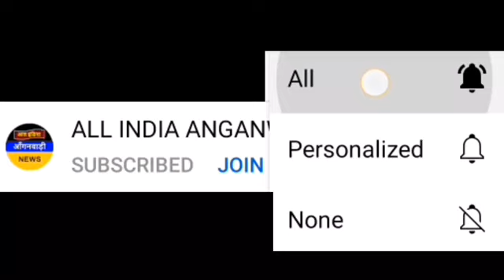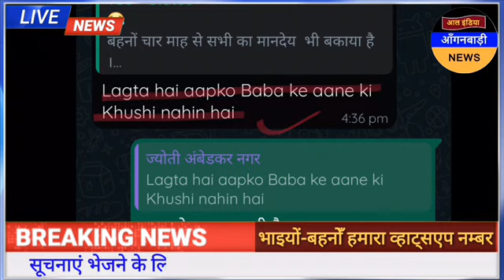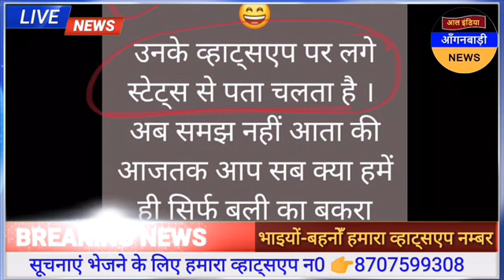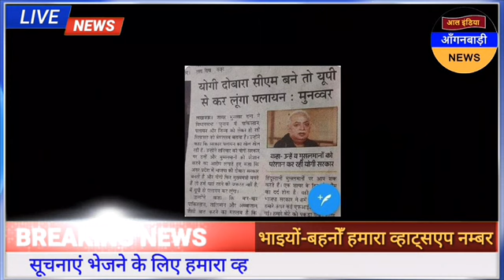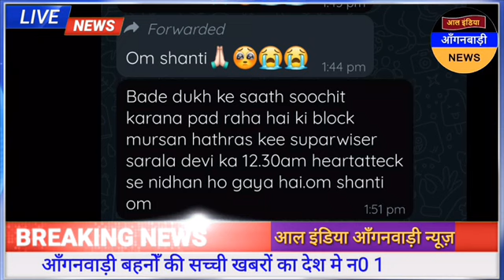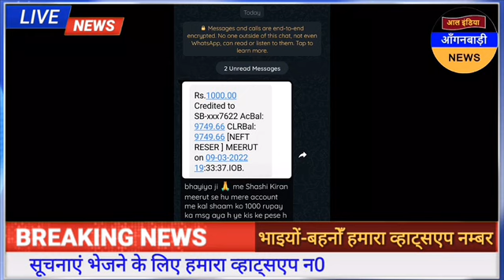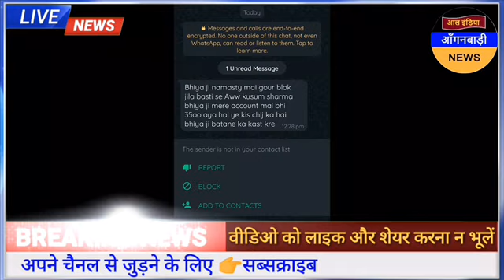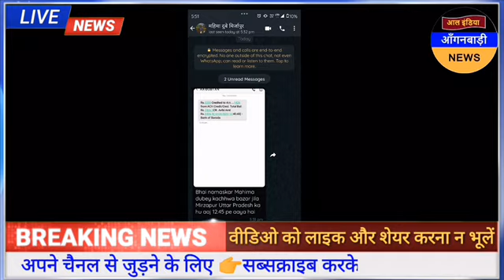आल इंडिया आंगनवाड़ी न्यूज़ | आज 10 मार्च शाम 7 बजे की आंगनवाड़ी खबरें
ध्यान दें ! क्या आप 👇
4 .फेसबुक यूजर हैं ?

5. ट्विटर यूजर हैं

anganwadi news
sudhanshupatelanganwadinews